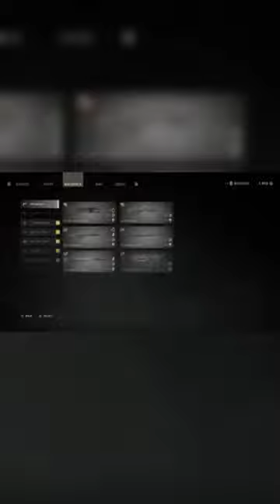How to unlock the Spendthrift Ruins keypad in Miasma Chronicles